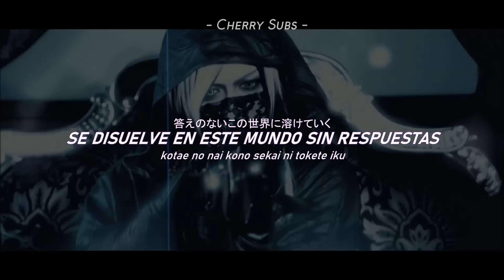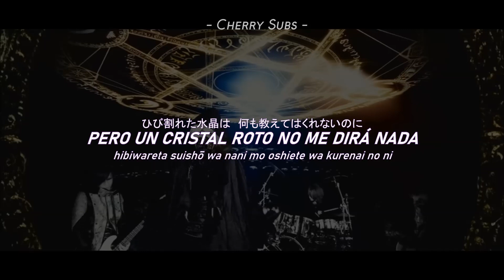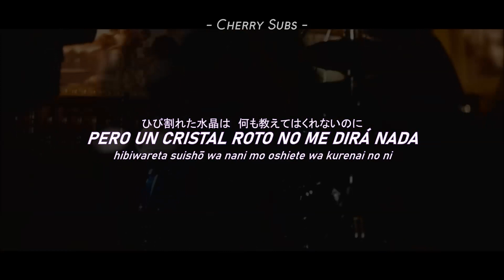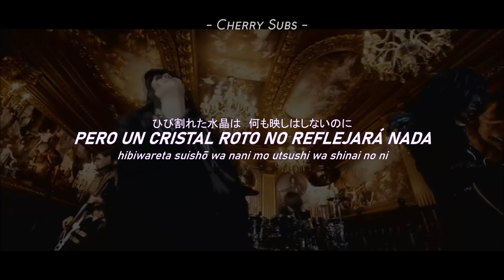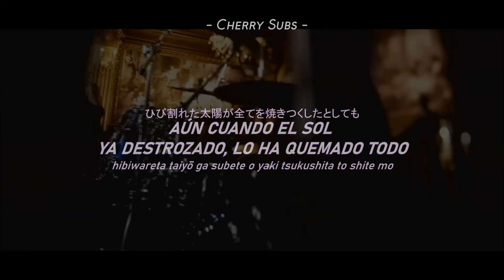DIAURA - Enigma || (Sub Español)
_ _ _ _ _ _ _ ༉‧₊˚✧↷ ⋯ ♡ᵎ

[☄] Traducción al español hecha por mi :)